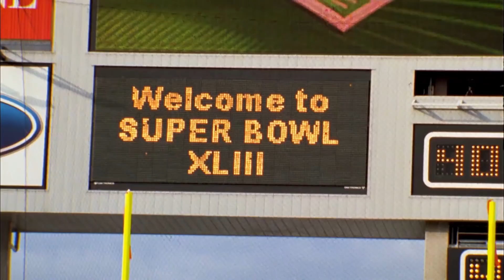Heath Miller on Super Bowl XLIII & James Harrison’s 100-Yard Pick-Six | Steelers Face Time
Former Pittsburgh Steelers TE Heath Miller was back in town to fill us in on what he's been up to since retiring, his favorite memories in Black & Gold, Super Bowl XLIII and so much more.